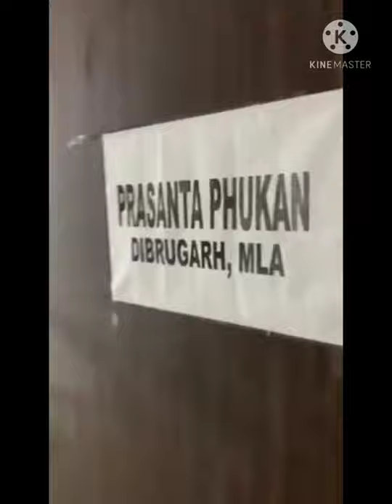Zakir Hussain Laskar on the way to MLA Hostel, Guwahati/on the journey to the MLA Hostel at Guwahati